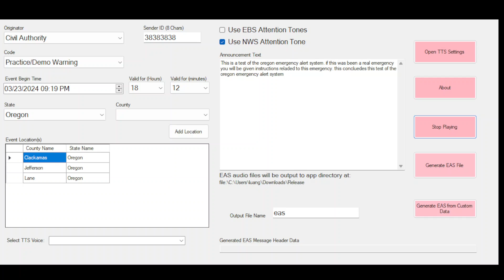Self activate your weather radios and it will get you a practice/demo warning.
It will actually activate for a practice demo.

ⓒ  2024 SPCPortlandOregonEAS
Please do not steal one of my videos, any of my live streams, and do not make stuff that is similar to my content, videos, and live streams. If you still going to do it legal action will be taken.